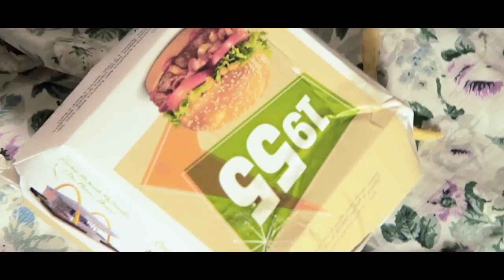Wedra - Tu non Stai Bene - Massive Dynamic Video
MAS Network
PER ASCOLTARE L'ALBUM COMPLETO L'EVOLUZIONE CLICCARE QUI SOTTO

TESTO:

WEDRA TU NON STAI BENE

1°STROFA:

Cassa/rullante/massa/distante/

da dove sono io se ogni rima che dò è pesante/

me la tiro come pochi se me lo posso permettere/

coglione vado avanti non mi chiedere di smettere/

è vero che vi lascio un po di merda/che vi serva/

non faccio solo canzoni in cui parlo di troie ed erba/

ho riconosciuto i limiti e ho voluto superarli/

quindi se scrivi il mio nome insieme al rap non separarli/

troppi anni che mi critichi dici che non son buono/

nella pioggia sei la goccia io nel cielo resto il tuono/

c'è una bella differenza tra il cantare e tra lo scrivere/

se cerchi le attenzioni qui non ci puoi sopravvivere/

il beat mi consiglia/come fa la mia famiglia/

sto lontano qualche miglia/sento il mare ho la conchiglia/

sono sempre originale anche se mi hai gia sentito/

capito?/se restano domande tira in alto il dito/

RITORNELLO x 2

Io ho problemi/scrivo testi scemi/

è normale che mi ascolti ma non seguirai i miei schemi/

ma il problema è che lo faccio se la gente me lo chiede/

ma tu NON - STAI - BE - NE/

2°STROFA:

Bene male/male bene/

bene bene male male/tanto stiamo tutti uguale/

se ti dico che mi piaci dici che sono simpatico/

davvero?faccio schifo?ma dirlo è troppo drammatico/

ho perso l'ironia perchè non sono la sorte/

gambe corte/non sono bugie ma frasi dolci storte/

io c'ho grandi feat/grandi beat/questa song sarà una hit/

un gran tappeto rosso che mi fà sentire un pò più chic/

schivo i vostri commenti che arrivano e sono gratis/

schivo sempre i vostri colpi lentamente come matrix/

capriole e salti in alto con più mosse imprevedibili/

ma Wedra cazzo svegliati non siamo alle olimpiadi/

davvero questo è un sogno?Non me ne sono mai accorto/

questo mondo è un grande beat?La mia evoce me la esporto/

nel momento più sbagliato tu lo capirai chi sono/

e vedrai che NON - SON - BUO - NO/

RITORNELLO X 4